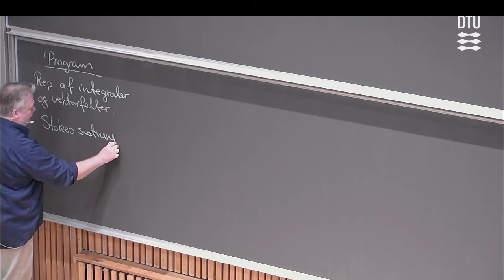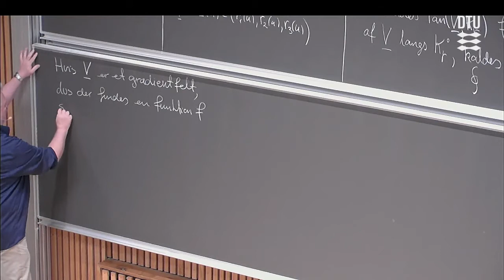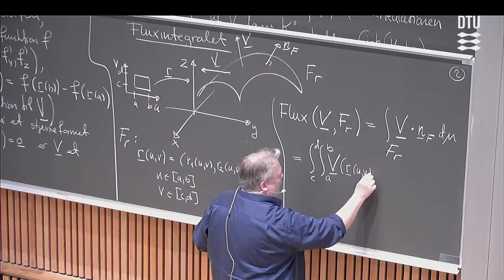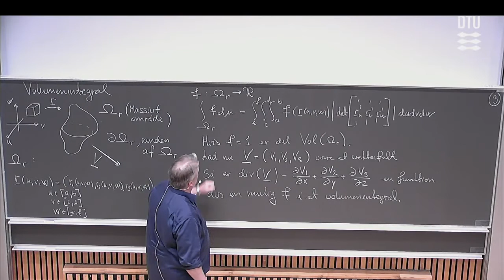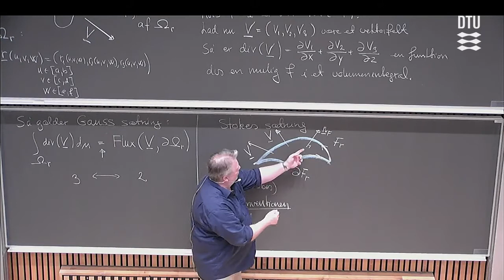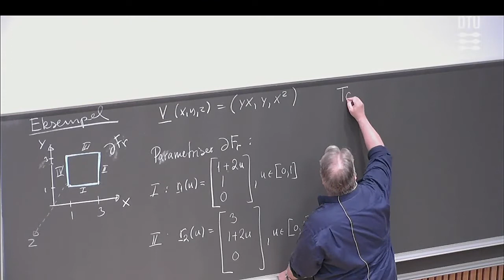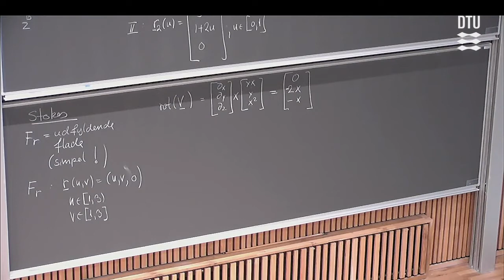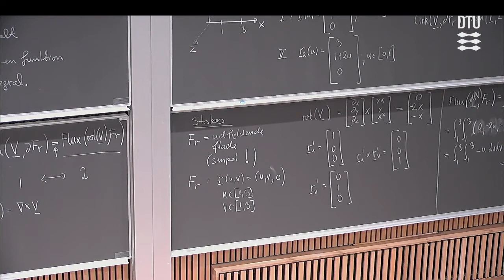Forår Uge 13 (Uge 9) – Stokes' Sætning – DTU Mat 1 F18 Skema B med Michael 01005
Bemærk, at uge 9, 10, 11, 12 og 13 i foråret ikke har normale forelæsninger. Denne forelæsning er efterfølgeren til uge 8 lille dag, og det er Michaels' sidste forelæsning i mat 1.

I dag skal vi arbejde med en sætning, som på mange måder kan sammenlignes med - og er lige så fantastisk som - Gauss’s sætning. Det handler om det tangentielle kurveintegral af et vektorfelt langs en lukket kurve, også kaldet cirkulationen af vektorfeltet langs den lukkede kurve. Stokes’ rotationssætning giver en forbindelse mellem denne cirkulation og fluxen af vektorfeltets rotation gennem en vilkårlig flade, der har den lukkede kurve som randkurve.

En almindelig kontinuert, reel funktion af en variabel har en stamfunktion, dvs. en funktion som differentieret giver funktionen selv. I forbindelse med tangentielt kurveintegral, så vi at nogle vektorfelter kunne udtrykkes som gradienten af en funktion, et såkaldt skalarpotential. Problemet idag er givet et vektorfelt, vil vi forsøge at finde de stamvektorfelter (vektorpotentialer), hvorom der gælder at hvis vi tager rotationen af stamvektorfeltet giver det vektorfeltet selv.